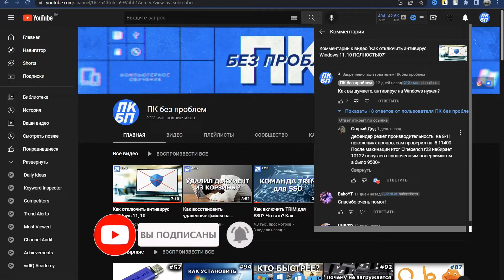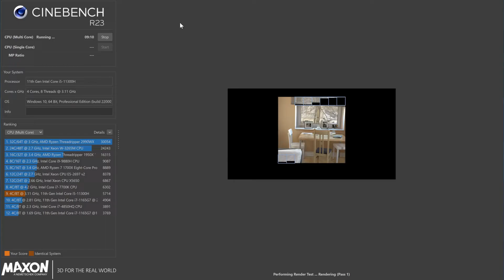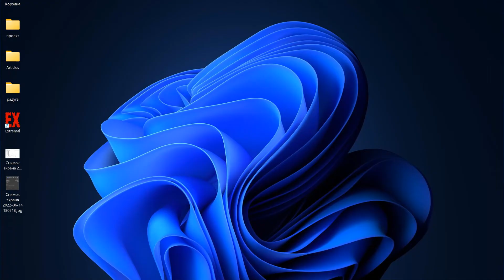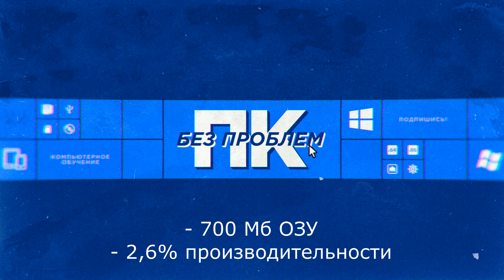Защитник Windows 11 режет производительность? Проверяем!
Мы полностью отключили антивирус Windows 11 и система стала производительнее. На сколько? Это показали тесты. Узнайте, как ускорить Windows 10, 11 с помощью отключения антивируса.

Если отключить защитник windows 11, 10 действительно возможно ускорение windows 10 или 11. Но продолжайте следить за безопасностью, чтобы такая оптимизация windows 11 не пошла вам во вред!

(нужно только перейти по ссылке в телеграм, запустить бота и следовать его инструкциям)